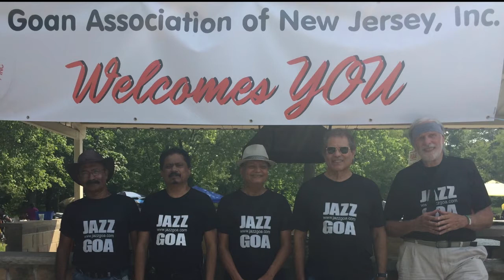New Jersey Goans Annual Picnic